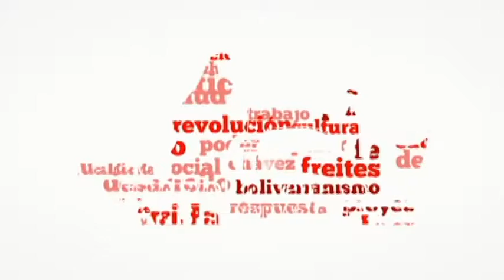Parrandon Navideño 22 -12-2016